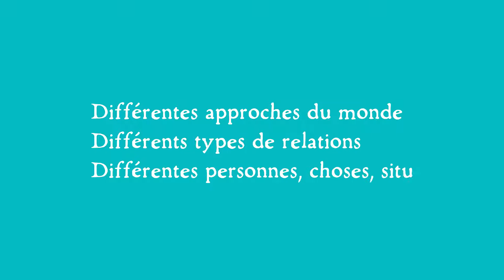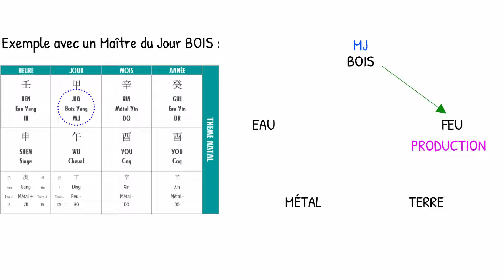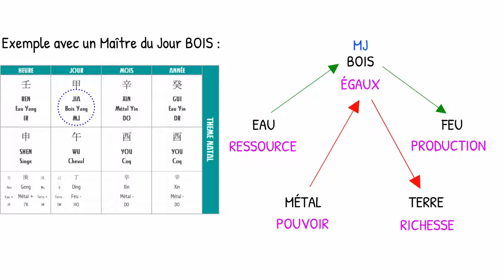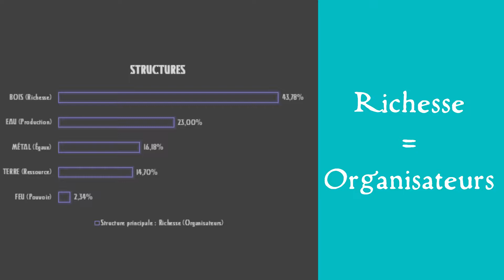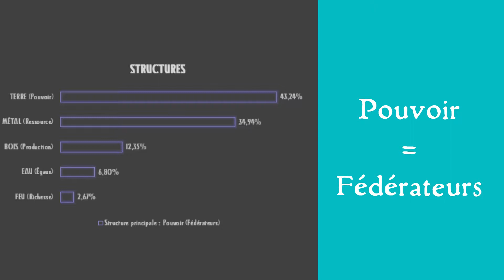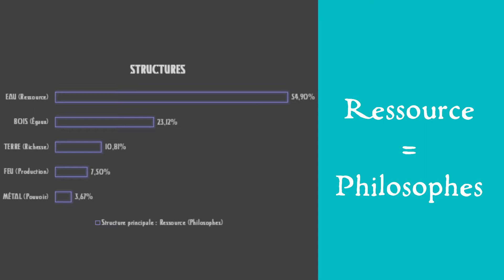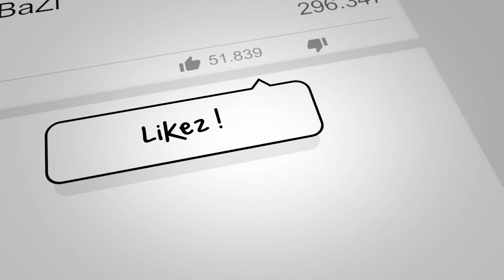Les 5 structures en astrologie BaZi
Dans cette vidéo vous apprendrez ce que les 5 structures de l’astrologie chinoise BaZi nous révèlent sur votre caractère, votre façon d’agir et votre relation au monde.

Si vous n’avez pas encore demandé votre charte gratuite, scannez le QR code qui s’affiche dans la vidéo afin de la recevoir et ainsi découvrir à quelle structure vous appartenez !